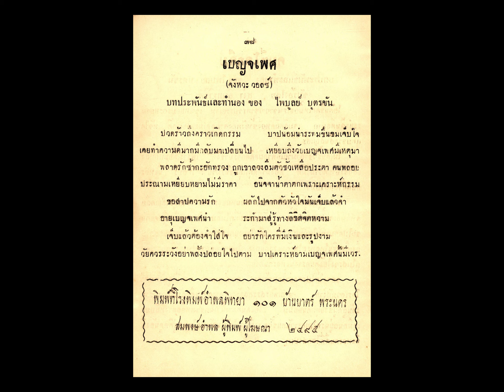เบญจเพศ ระจิต ภิญโญวนิช ขับร้อง / วงดนตรี ไพบูลย์ บุตรขัน ( พ.ศ. 2496 / มีเนื้อเพลง )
เบญจเพศ
จังหวะ วอลซ์
ระจิต ภิญโญวนิช  ขับร้อง
วงดนตรี ไพบูลย์ บุตรขัน
แผ่นเสียงตรา นกอินทรี ( Eagle )
หมายเลข   EG - 9 , SCT - 35
บันทึกเสียง เมื่อวันที่ 15 พฤษภาคม พ.ศ. 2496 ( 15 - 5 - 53 / ปั้มอยู่บนเนื้อแผ่นเสียง )
แผ่นเสียง ผลิตจากประเทศเยอรมันตะวันตก

อีกหน้า เพลง น้องนางบ้านนา / สมยศ ทัศนพันธุ์ ขับร้อง / วงดนตรี ไพบูลย์ บุตรขัน

* เนื้อเพลง เบญจเพศ  คัดมาจากหนังสือ  ชุมนุมเพลงนิยมแห่งยุค ของ ไพบูลย์ บุตรขัน ฉบับ ส.ค.ส. 2496 , จัดทำโดย คุณครูไพบูลย์ บุตรขัน , พิมพ์เมื่อปี พ.ศ. 2495

* เพลง เบญจเพศ
     01  ปวดร้าวถึงคราวเกิดกรรม
บาปน้อมนำระทมขื่นขมเจ็บใจ
เคยทำความดีมากมีกลับมาเปลี่ยนไป
เหยียบถึงวัยเบญจเพศมีเหตุมา
     02  พลาดรักชํ้ากระอักทรวง
ถูกเขาลวงลืมตัวชั่วเหลือประดา
คนคอยประฌามเหยียบหยามไม่มีราคา
อนิจจานํ้าตาตกเพราะเคราะห์กรรม
     03  ขอสาปความรัก
ผลักไปจากตัวหัวใจมันเจ็บแล้วจำ
อายุเบญจเพศนำ
ระกำมาสู่รู้ทางลิขิตจิตหวาม
     04  เจ็บแล้วต้องจำใส่ใจ
อย่ารักใครที่มีเงินและรูปงาม
วัยควรระวังอย่าพลั้งปล่อยใจไปตาม
บาปเคราะห์ยามเบญจเพศนี้มีเวร

* ร้องซํ้า ท่อนที่ 3 , 4